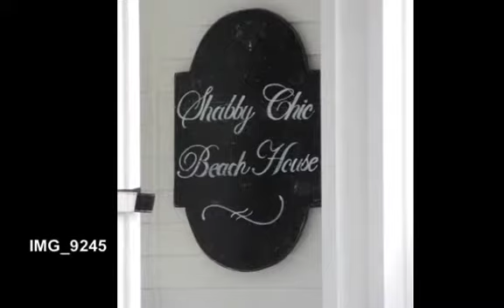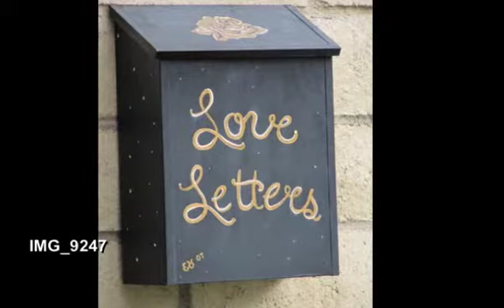EVERY PICTURE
GIVING TREE